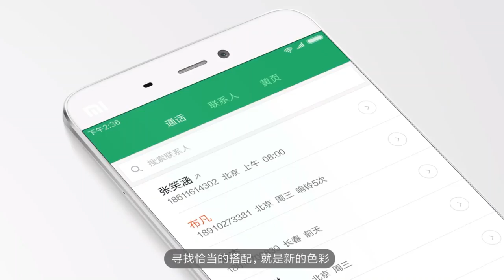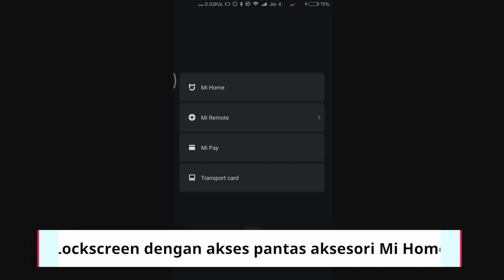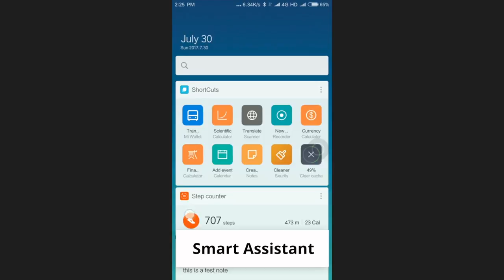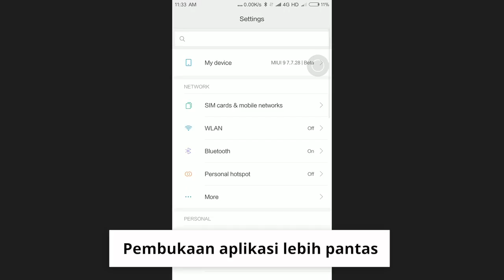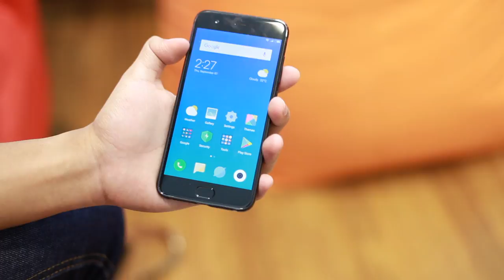MIUI 9 - Fungsi & Beberapa Perkara Baru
MIUI 9 akan mula diedarkan kepada peranti Xiaomi tidak lama lagi dan kami ingin menerangkan beberapa fungsi baru yang akan hadir pada antaramuka ini.

*Maaf atas re-upload. Kami membaiki sedikit isu audio pada video ini.